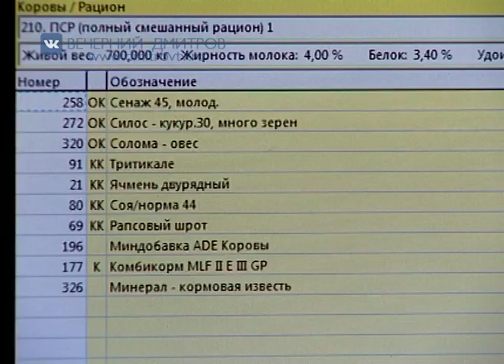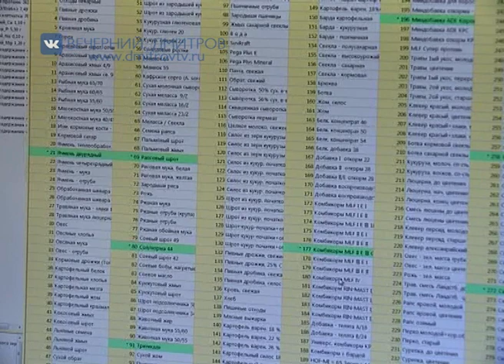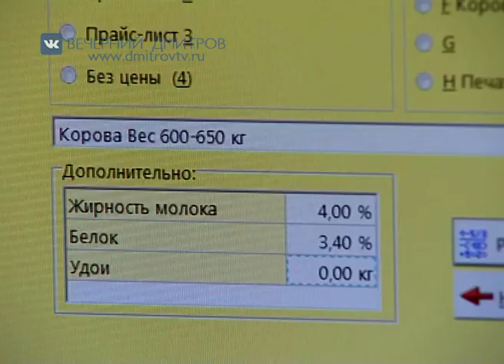«Дубна плюс»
Сегодня наш корреспондент побывал в агрофирме «Дубна плюс», животноводческая отрасль которой по праву считается одной из лучших на территории Московской области